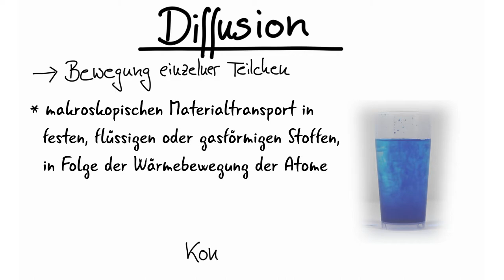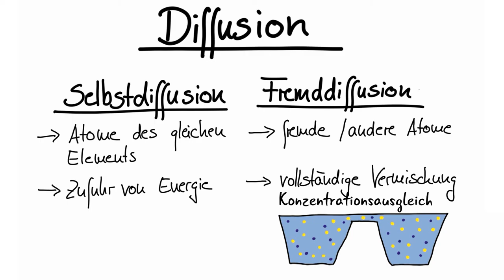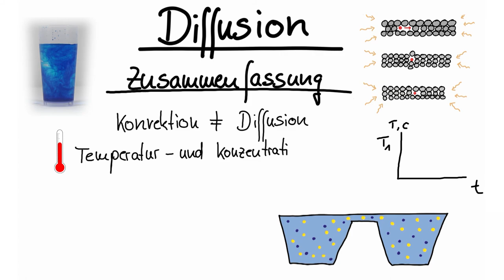Diffusion 1 - Begriffe und Gesetzmäßigkeiten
Einführung in die Diffusion, Unterschied der Diffusionsarten